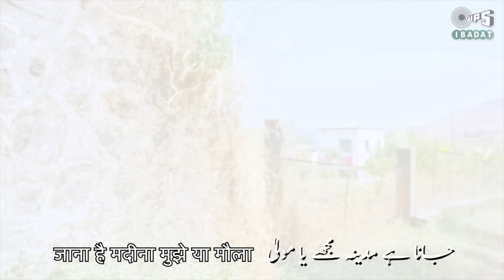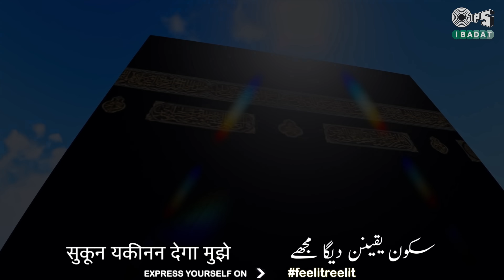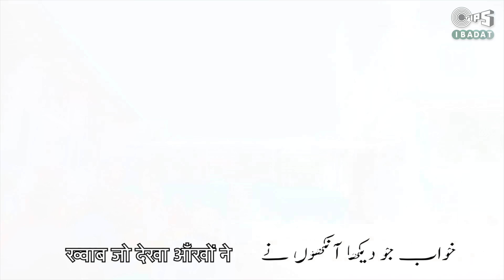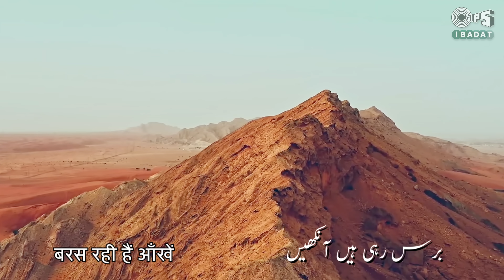Taras Rahi Hain | ترس رہی ہیں آنکھیں | Jana Hai Madina |Shahid Mallya | Parivesh Singh| Tips Ibadat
TipsIbadat brings you one step closer to Maula with ShahidMallya’s TarasRahiHain sung & penned by him, music composed by PariveshSingh

Audio Credits
Singer - Shahid Mallya
Composer - Parivesh Singh
Lyrics -  Shahid Mallya

Video Credits
Executive Producer: Yogesh Singh
Creative Director: Harsh Vardhan Rastogi
Concept, Costume and Styling by Amita Dixit
Director of Photography: Naseem Ahmed
Assistant Director:Shoumik Saxena
Line Producer: Ajay Tisa

Lyrics:

Taras Rahi Hain Aankhein
Baras Rahi Hain Aankhein
Jana Hai Madina Mujhe Ya Maula

Mana Ke Ibadat Kam Hai Meri
Tu Bakhsh Gunaho Ko Maula
Mujhko Nawaz Rehmat Se Teri
Mere Haq Me Faisla Kar Maula

Beshak Tu Bakhshega Mujhe
Apni Panah Lelega Mujhe
Tu Hikmat Ka Malik Hai
Sukoon Yaqeenan Dega Mujhe

Parwardigar Farma De Maaf
Mera Zameer Karde Tu Saaf
Le Aaya Hu Main Tujhpe Imaan
Na Le Imtehaan Zyada Maula

Khwab Jo Dekha Aankho Ne
Mehsoos Kiya Jo Saanso Ne
Ahsas Masarrat Dede Tu
Ye Manga Uthte Hatho Ne

Subha Se Sham Lu Tera Naam
Pal Pal Mera Hai Bas Ye Hi Kaam
Teri Mehar Ka Hu Muntazir
Jholi Rahem Se Tu Bhar Maula

Tu Baksh Gunaho Ko Maula